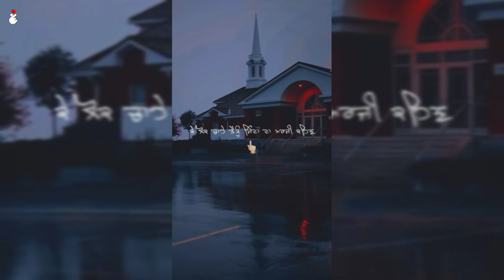💔 Punjabi sad 😓 shayari WhatsApp status - new punjabi shayari status - punjabi status